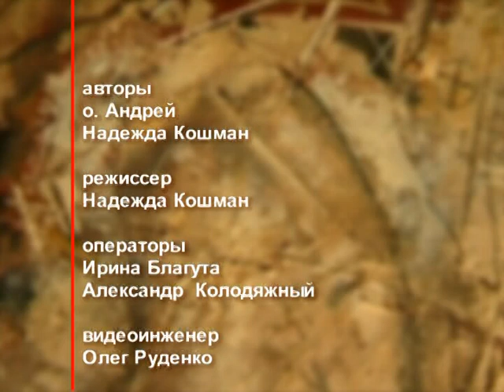День ангела 26 января – День Иринарха Ростовского – отец Андрей Ткачёв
26 января именины празднуют Афанасий, Максим, Никифор, Пахом, Пётр, Яков. В этот день церковь почитает память Иринарха Ростовского.

Распространи это видео!